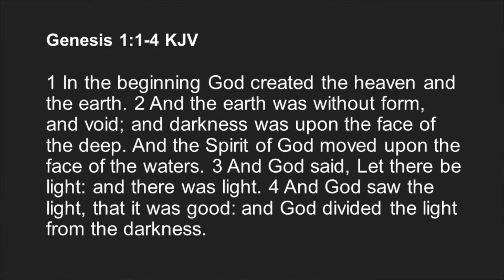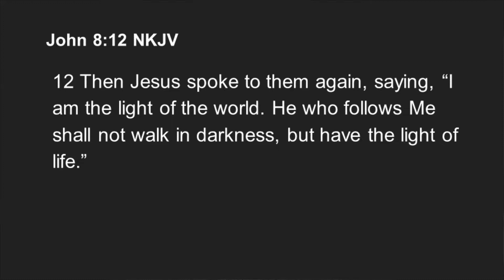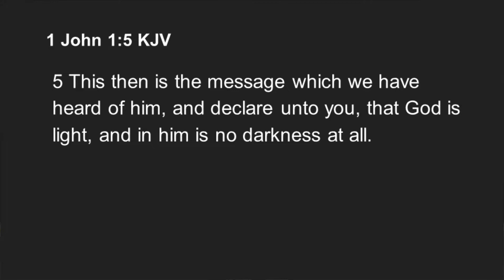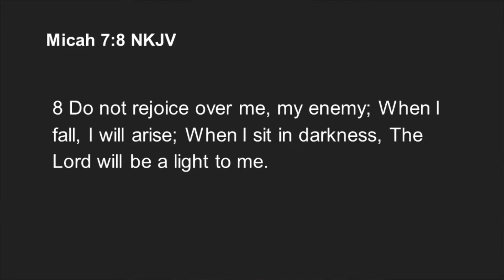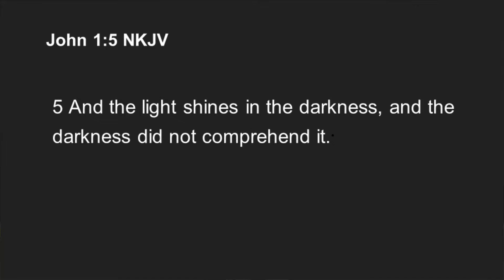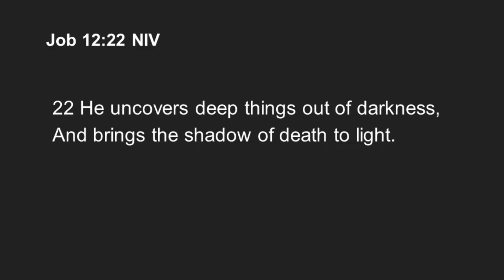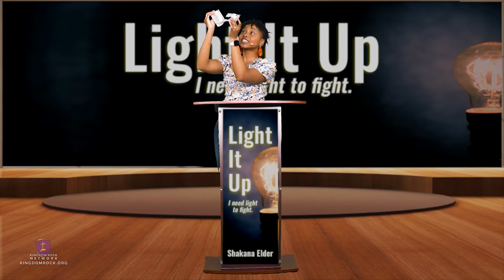Light It Up - I Need Light to Fight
There are many things that can trip us up as we live this life . The only way to avoid these obstacles and live the life that God want's you to live is get into the light. That light is Jesus! Join in with Shakana Elder as she discusses how we are to live and the light of God and how we stay there in this power pact message, "Light It Up".